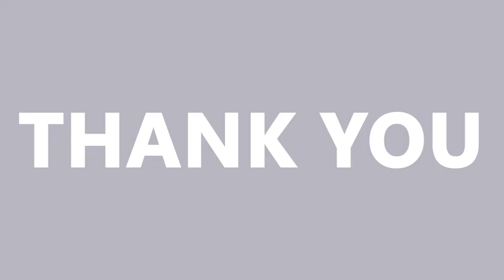America - R.Kelly trial: Singer's marriage to Aaliyah under new scrutiny as he's labeled 'predator'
Opening arguments in R. Kelly's long-delayed sex-trafficking trial got underway in New York on Wednesday as the singer faces his most serious charges yet.

The 54-year-old R&B crooner, born Robert Sylvester Kelly, is accused of running a criminal enterprise, using his fame to lure young women and girls to engage in illegal sexual activity. Six women are key to the federal government's case, including the late singer Aaliyah, whose marriage to Kelly in 1994 helped put his alleged predatory behavior in the spotlight.

During Wednesday's proceedings, Assistant U.S. Attorney Maria Cruz Melendez claimed Kelly, then 27, married his 15-year-old protégé after learning she was pregnant.

"This was, of course, a huge problem for him," Melendez said in court, per the New York Times. "If she was pregnant that meant there would be questions: At the very top of that list of questions — who is the father of that baby?"